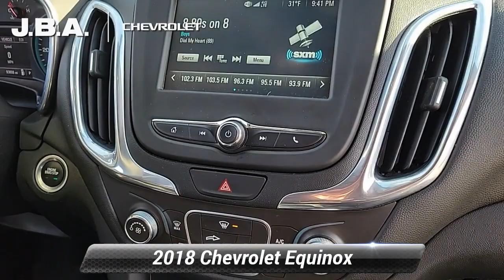Used 2018 Chevrolet Equinox LT, Glen Burnie, MD 35276A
2018 Chevrolet Equinox LT ONE OWNER, ALL WHEEL DRIVE, CLEAN VEHICLE HISTORY REPORT, Preferred Equipment Group 1LT.At JBA Chevrolet, we have a rigorous inspection of every vehicle. We strive to offer you a great deal, an excellent selection and a sincere, professional sales staff to make every experience here an enjoyable one. Come see us today to see why our customers choose to make JBA Chevrolet THE place to purchase their next vehicle.

[RLVID:12301:d9fccc86aa78fdea:51d593cd90d552c1:1]